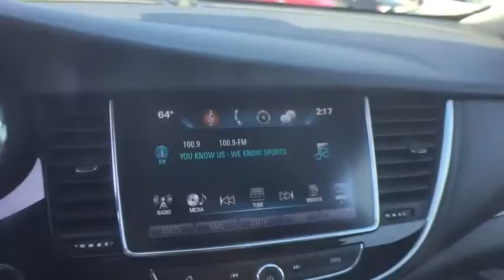2017 Buick Encore Midland, Freeland, Sanford, Bay City, Beaverton, MI 20053634P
River Rock Metallic Used 2017 Buick Encore available in Midland, Michigan at Garber Chevrolet Midland. Servicing the Freeland, Sanford, Bay City, Beaverton, MI area.
2017 Buick Encore Preferred II - Stock#: 20053634P - VIN#: KL4CJBSB9HB053634

(0 P) River Rock Metallic, All Weather Floor Mats (LPO), 1.4 liter inline 4 cylinder DOHC engine, 4 Doors, 4-wheel ABS brakes, 6-way power adjustable drivers seat, AC power outlet - 1, Air conditioning with dual zone climate control, Audio controls on steering wheel, Automatic Transmission, Bluetooth, Clock - In-radio display, Compass, Compressor - Intercooled turbo, Cruise control, Daytime running lights, Dusk sensing headlights, External temperature display, Front fog/driving lights, Front seat type - Bucket, Front-wheel drive, Fuel economy EPA highway (mpg): 33 and EPA city (mpg): 25, Head airbags - Curtain 1st and 2nd row, Intermittent window wipers, Keyless Ignition - Doors and push button start, Knee airbags - Driver and passenger, Multi-function remote - Remote engine start, Passenger Airbag, Power heated mirrors, Power windows with 4 one-touch, Privacy/tinted glass, Rear bench seats, Rear wiper, Remote engine start, Remote power door locks, Signal mirrors - Turn signal in mirrors, Speed-proportional power steering, Tachometer, Tilt and telescopic steering wheel, Traction control - ABS and driveline, Trip computer, Video Monitor Location - Front